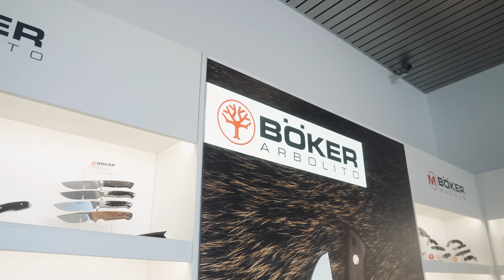Wir zeigen euch unseren Messershop | Böker Solingen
Unser Shopleiter Michael führt euch durch unseren stationären Messershop in Solingen. Wir haben für euch vor Ort über 1.000 Artikel direkt im Shop und über 7.000 verschiedene Artikel auf Lager: Dazu zählen unsere 4 Eigenmarken (Böker Solingen, Böker Plus, Böker Magnum und Böker Arbolito) und 80 Fremdmarken, die ihr live vor Ort in die Hand nehmen könnt.

Viel Spaß beim Video! Wir freuen uns auf deinen Besuch!